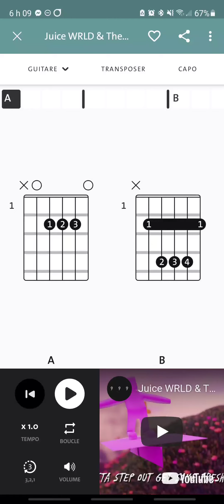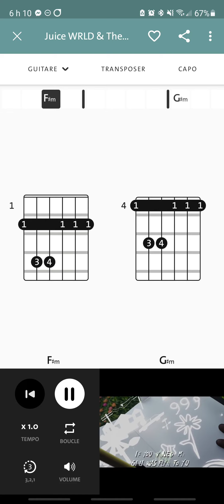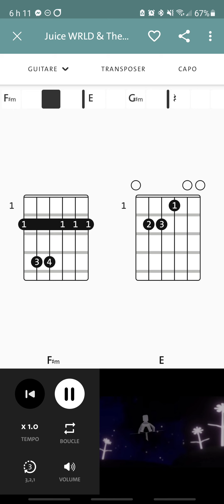reminds me of you